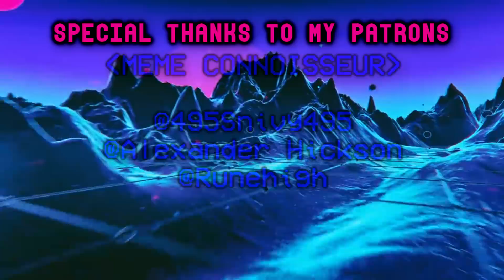Man sets legs on fire and runs from physician (Happy Ending)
Should have taken my apple for the day.

[Outro] : We Are Ghouls - Fixions.

Special thanks to my Patrons for helping keep this channel alive

[Ascended Meme Barons]
@Autumn Dawn
@Kirk Sparks
@Nacho Libres
@Zachary Mauer

[Altruistic Lurkers]
@Eric Lirette
@Jordan Hartig

If you would like to show your support for my content and help me continue to keep making videos for you guys, do consider becoming a Patron. Any amount helps.